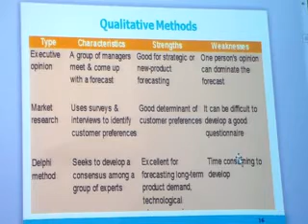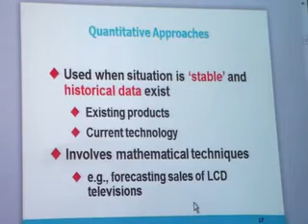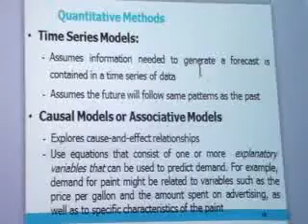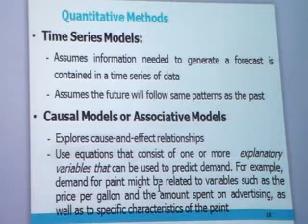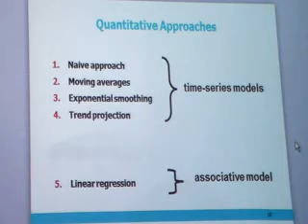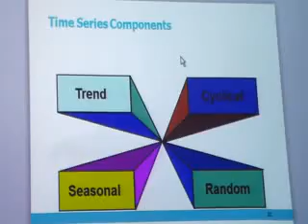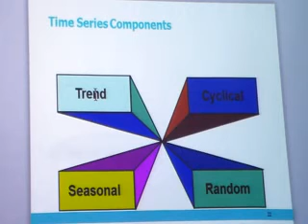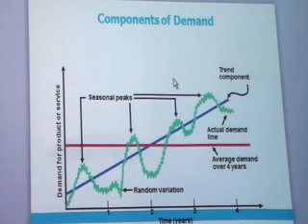PS lec1 part4 of 7